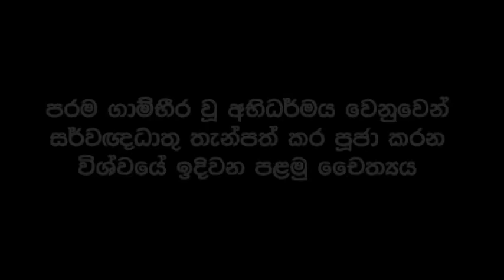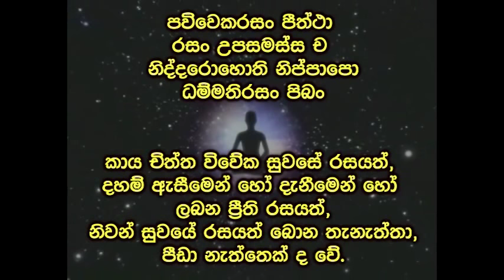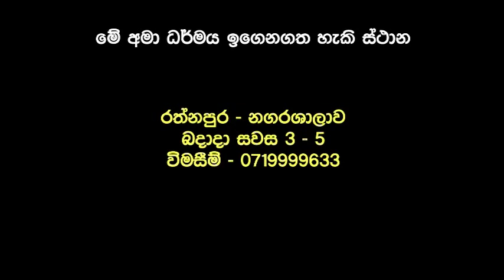මහා සිංහ නාදය | අභිධර්මය | 29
අභිධර්මයේ මූලික කරුණු
සැසිප් – නුගේගොඩ

Meth Boo Sewana Meditation Center,
Hawpakanda,
Thiththagalla,
Galle